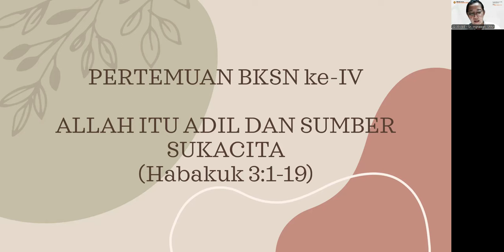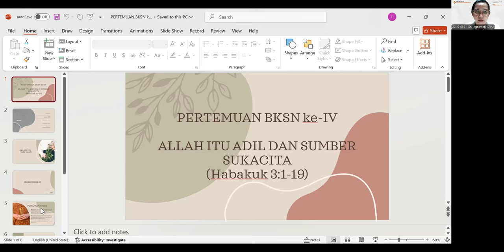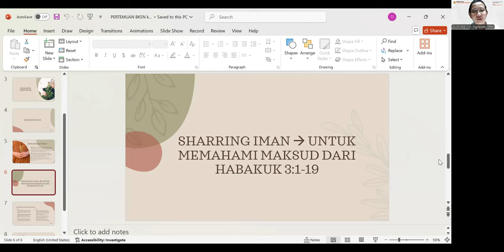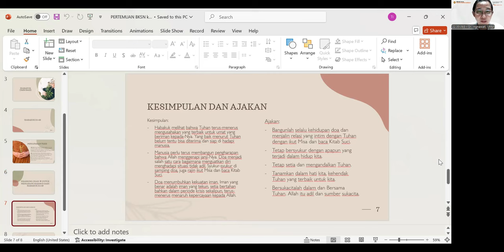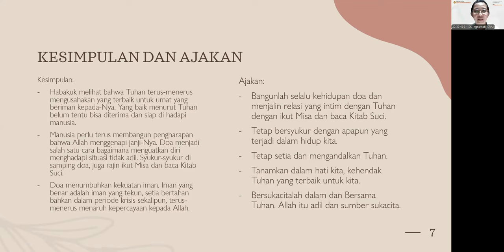Pendalaman BKSN Minggu Keempat | Komisi Kitab Suci Kevikepan Semarang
Komisi Kitab Suci Kevikepan Semarang mengadakan Pendalaman Materi BKSN setiap Senin Pk. 19.00 selama Bulan September, guna membantu para pemandu lingkungan, kelompok kategorial, atau paguyuban dalam mendampingi umat di lingkup pelayanan melalui pertemuan BKSN.

Pendalaman Materi BKSN Minggu Keempat bagi para pemandu lingkungan, kelompok kategorial maupun paguyuban kali ini didampingi oleh Sr. Ingnawati, SRM dengan tema : Menjadi Manusia yang Bersukacita Karena Allah yang Adil (Habakuk 3:1-19).

Selamat ber – BKSN, sampai jumpa di tahun depan.